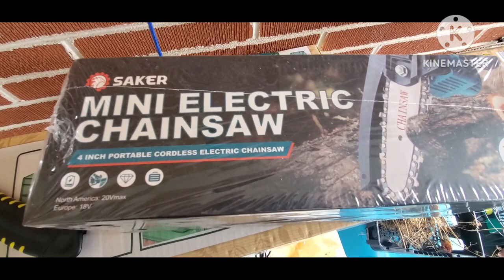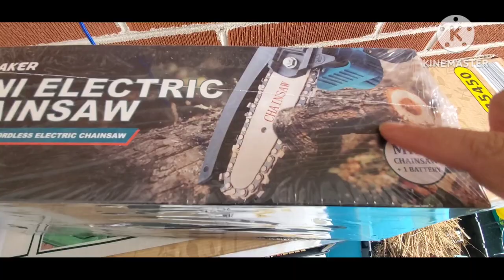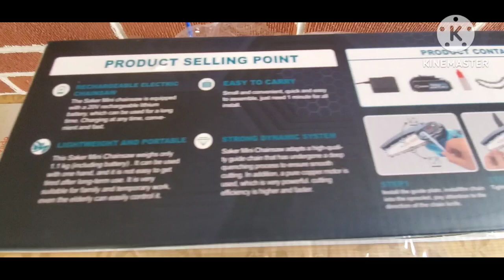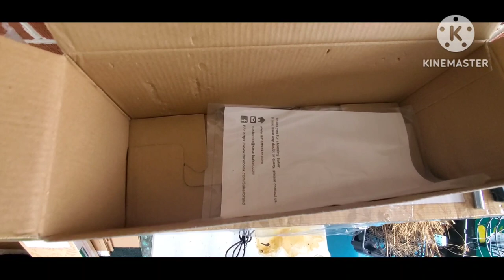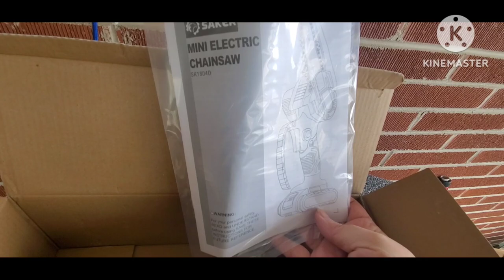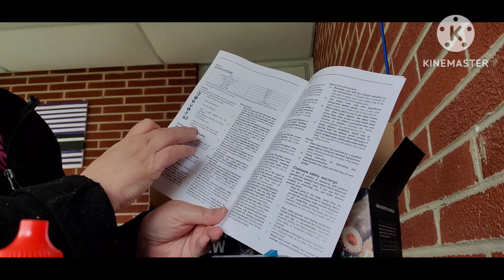Spring Cleaning The Sunroom|Saker Mini Chainsaw Unbox & Review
SAKER MINI CHAINSAW:

I'm not a master gardener. I have success and I have failures. But I love to learn and I love to share with others. I developed a passion for gardening and I continue to learn new things along the way. Join me and follow along! I like to do things easily and organically if I can help it. I also like to grow the most food in the least amount of space as well as keep the cost of gardening to a minimum. I like to DIY a lot in the garden and use things that are at my disposal.
I am in Zone 5b and I currently garden using multiple methods. I welcome all tips, comments, and advice!

👉4 Layer 2ft Herb Drying Rack:

👉24 pk Adjustable Plant Watering Spikes :

👉High Azadirachtin Content Cold Pressed Neem Oil:

TEMU:
OR ENTER THIS CODE:
fav16836